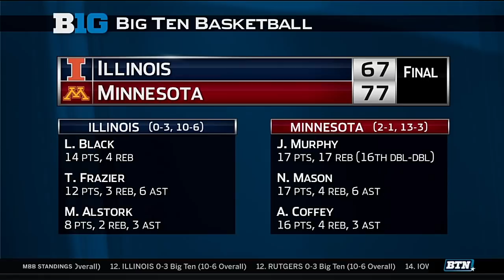Illinois at Minnesota - Men's Basketball Highlights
Jordan Murphy scored 17 points and pulled down 17 rebounds to lead Minnesota ato a 77-67 win over Illinois.